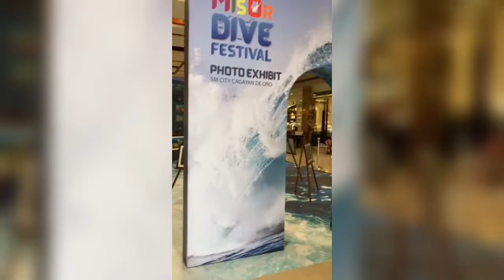MisOr Dive Festival Photo Exhibit